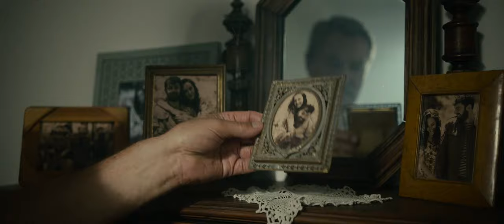IT’S SPRING… by Roman Musheghyan [TRAILER]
It’s Spring: The father – son relationship can be a battlefield.

IT’S SPRING…is screening in the 12th Annual Queens World Film Festival on Saturday Nov 6th @12:30pm in MoMI Bartos.